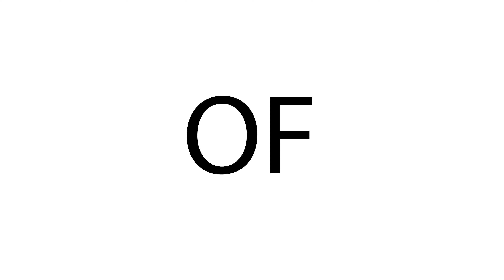BuckVentures partnership with Pure Archery Group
Bowtech Archery, Excalibur Crossbow, Diamond Archery, TightSpot Quiver, Ripcord Rest, and Black Gold Sights, and Octane Archery welcome their partnership with BuckVentures.